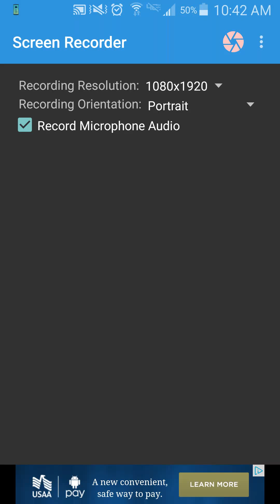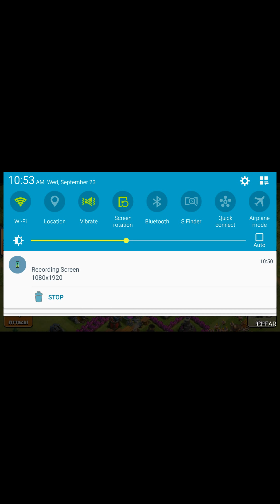Let's play clash of clans #1